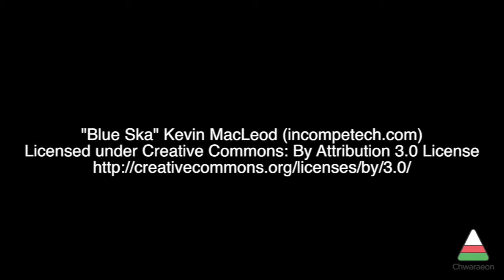Pêl Droed bl 7 a 8 TYG 2016